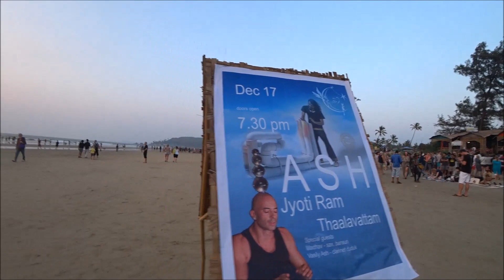90. МАНДАЛА НА ПЕСКЕ. СОНЕЧКА, ЗАБОТЬСЯ О БОНЕЧКЕ. ПРИВЕТ ОТ МАМЫ ИЗ ГОА.